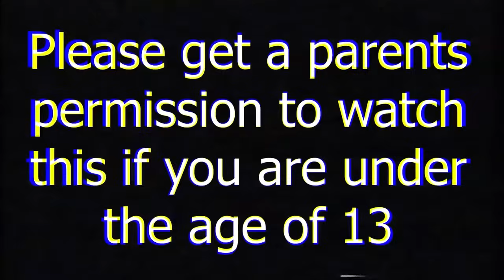The PURGE! - (Minecraft Movie)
►Episode - The PURGE! - (Minecraft Movie)